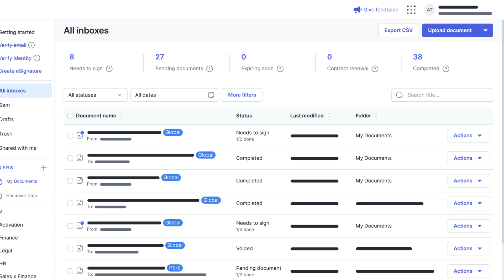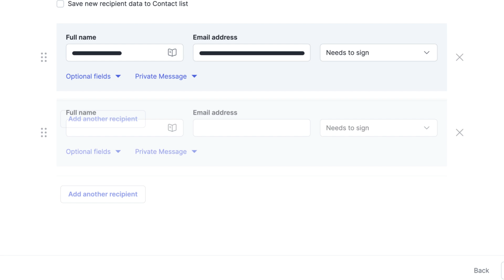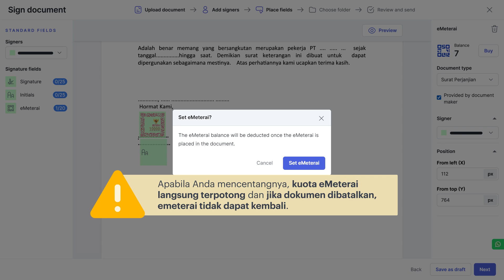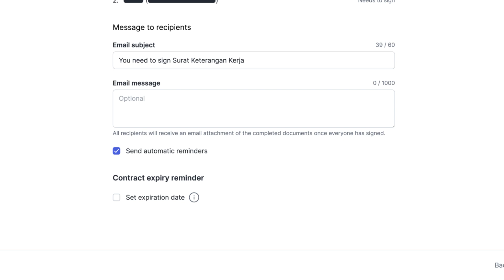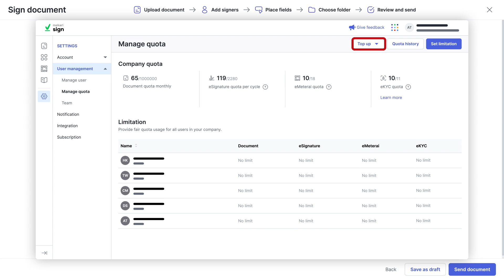Tutorial - Mengunggah dan Mengirimkan Dokumen PSrE pada Mekari Sign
Pada Mekari Sign, Anda dapat mengunggah dokumen dengan tanda tangan elektronik bersertifikasi PSrE. Nantinya dokumen tersebut juga dapat Anda langsung kirimkan kepada pihak-pihak terkait.

Mekari Sign merupakan Partner Resmi Peruri sebagai penyedia eMeterai dan telah bekerjasama dengan Penyelenggara Sertifikasi Elektronik (PSrE) untuk menyediakan tanda tangan tersertifikasi CA Kominfo.